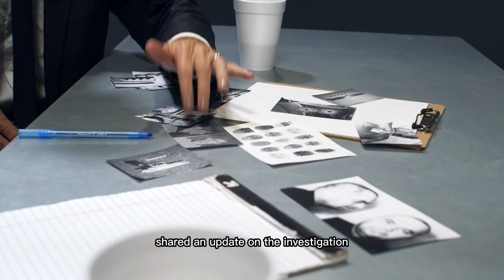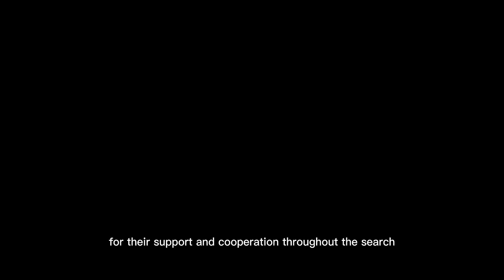Police say 'digital data' shows Nicola Bulley | The Latest Updates on the Nicola Bulley Case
In this breaking news update, we cover the latest development in the disappearance of Nicola Bulley. Lancashire Police have revealed that "digital data" obtained during the investigation indicates that Ms. Bulley moved towards a bench area just before she vanished while walking her dog Willow in St Michael's on Wyre on January 27. This new information could provide crucial clues about the circumstances surrounding her disappearance. Our video will provide more details on the investigation and what this latest development could mean for the ongoing search for Ms. Bulley.